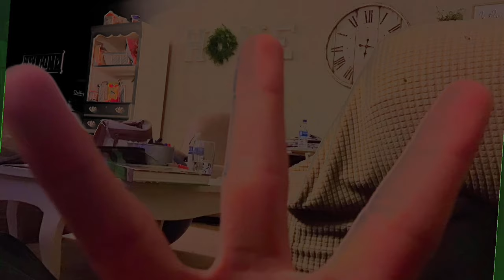Thomas Joey Hand Movie Teaser DVD Trailer Effects